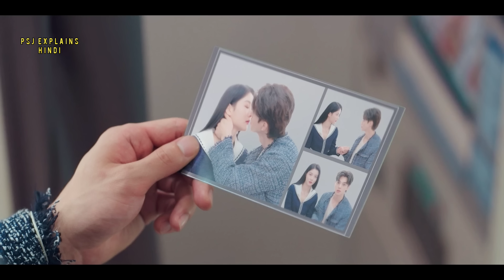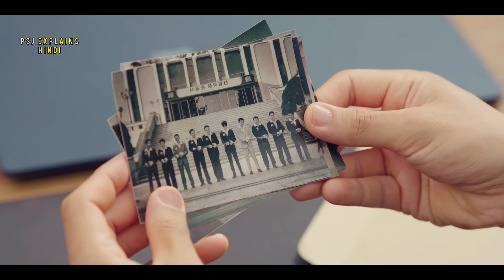Part 20 || Contract Marriage With A Handsome Demon 😈 My Demon Korean Drama Explained in Hindi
Drama Name -  My Demon

My Demon Episode 7,8,9,10,11 Explained in Hindi

 BTS
korean movie
korean drama
kdrama
chinesedrama
movieexplainedinhindi
koreandramaexplainedinhindi
Movies Insight Hindi
Movies Story
Movies explanation
movies story
Bangla movies explanation hindi
movies summary